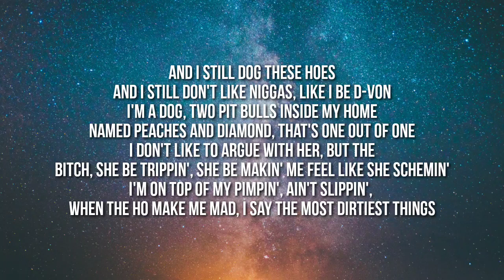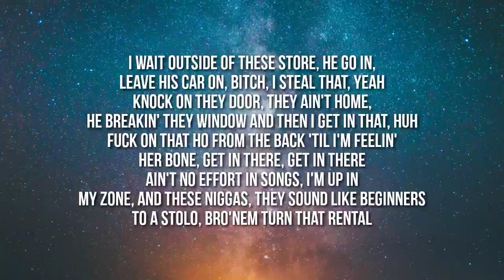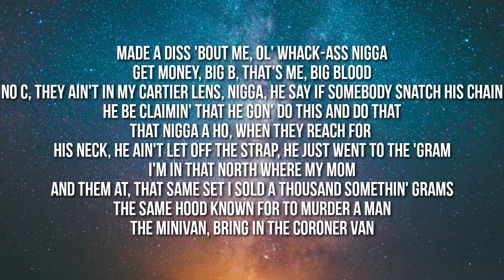YoungBoy Never Broke Again - I Is That (Lyrics)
Lyrics:

(MarsGawd lit another one)
(Pipe that shit up, TnT)
Yeah, yeah
Yeah, yeah
Bitch, yeah
Look

I come from jackin' and breakin' in houses, yeah, I did that
Fuckin' these hoes to not givin' a fuck 'bout these hoes, yeah, I did that
These niggas ain't let me, I had to go kick in a door, yeah, I did that
Now I'm in this bitch, my swag on froze with my rich ass
That ho keep tearin' me down, bro move pounds, over two dice, it's gone
Tryna keep my calm, but the ho make me get down and that shit ain't fun
I don't fight, stand up to my gun
Red flag and I gave one to my son
Red flag, nigga can't duck that, hit his ass all in the head, pussy nigga can't run

And I still dog these hoes
And I still don't like niggas, like I be D-Von
I'm a dog, two pit bulls inside my home named Peaches and Diamond, that's one out of one
I don't like to argue with her, but the bitch, she be trippin', she be makin' me feel like she schemin'
I'm on top of my pimpin', ain't slippin', when the ho make me mad, I say the most dirtiest things
Inside a glass bottle, I pour up my lean
Pour up forever, you know that I'm up
She could bring me McDonalds, she know I ain't trippin', I been that lil nigga, I'm straight out the slums
Smokin spice through the day, make me feel like I'm dumb
Through the night and the day, we be gettin' that sum
In the house, I'ma keep me a hundred on hundred
For a stick up, I bought my lil' brother a drum, I did that
Pay my brother lawyer for to beat the case, I did that
Stay down, stack that money 'til I made a way, I did that
Fuck these rappers, I'ma kill all these lil' niggas, bitch, I is that
Fuck these niggas, go spin on 'em, pussy-ass nigga better not spin back

I wait outside of these store, he go in, leave his car on, bitch, I steal that, yeah
Knock on they door, they ain't home, he breakin' they window and then I get in that, huh
Fuck on that ho from the back 'til I'm feelin' her bone, get in there, get in there
Ain't no effort in songs, I'm up in my zone, and these niggas, they sound like beginners
To a stolo, bro'nem turn that rental
Made a diss 'bout me, ol' whack-ass nigga
Get money, big B, that's me, big Blood, no C, they ain't in my Cartier lens, nigga
He say if somebody snatch his chain, he be claimin' that he gon' do this and do that
That nigga a ho, when they reach for his neck, he ain't let off the strap, he just went to the 'Gram
I'm in that North where my mom and them at, that same set I sold a thousand somethin' grams
The same hood known for to murder a man
The minivan, bring in the coroner van
Slimy-ass nigga, whack a dirty-ass man
Young-ass nigga, go stick up the stand
She want Dior, but I only buy Vans
I did this shit without throwin' my hands
Ran me a forty up on 'em, that forty put on 'em, you know that I did that
Lil shorty from Houston, I sent that lil' ho twenty thousand, she asked why I did that
I told her, I'm feelin her vibe and I'm likin' her body
That lil' bitch is that
Kill one of us and we kill back, yeah, yeah